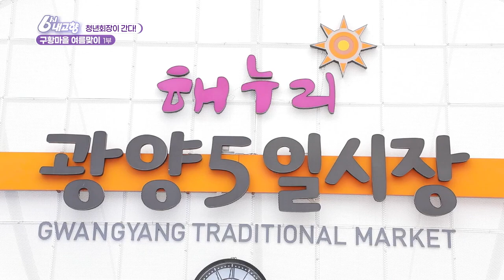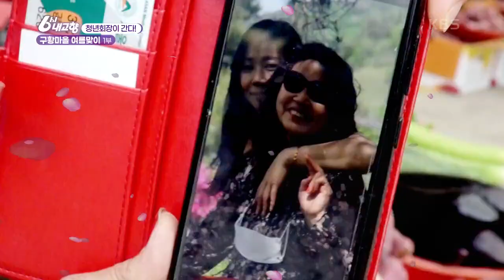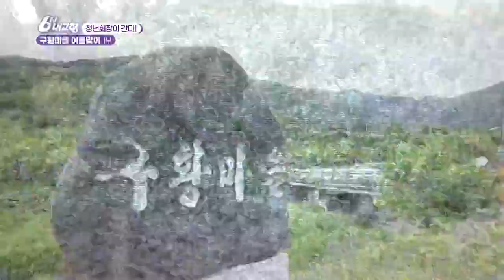[6시 내고향] [청년회장이 간다!] 구황마을 3총사의 변심(?)으로 머슴이된 청년회장~ 구황마을 여름맞이! | KBS 210607 방송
[청년회장이 간다!] 구황마을 여름맞이 - 1부
여름철이 제일 바쁠때라는 전남 광양 구황마을 3총사!
매실 천국에서 매실 수확 일손 돕기&광양오일장 마수걸이
초피라고도 불리우는 제피 따기~
직접 딴 제피를 넣은 장어탕 한 그릇♨
 20210607